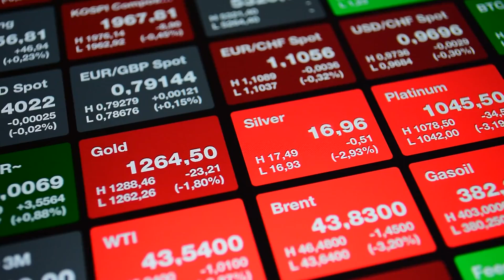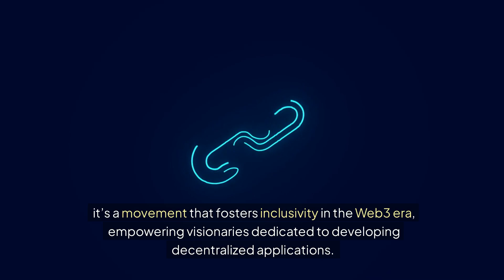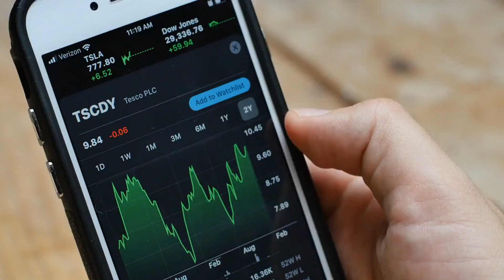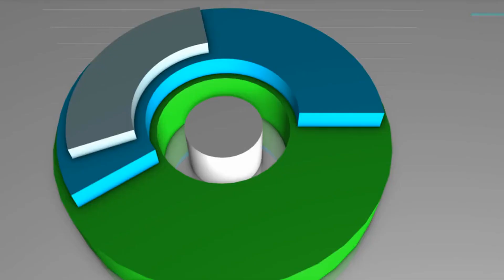Unlocking the Future: Why SubQuery Network (SQT) Is Set to Soar! | Must-Watch Insights!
SubQuery Network (SQT) is on the brink of revolutionizing the Web3 infrastructure with its fast, flexible, and open data indexing platform. With a total supply of 10.44 billion tokens and a circulating supply of 878.4 million, there is significant room for growth in the market. SQT is already listed on top exchanges like Gate.io, Bybit, and Crypto.com, making it easily accessible to investors. The project's decentralized focus and commitment to empowering builders and developers in the Web3 space set it apart in the crowded crypto market. Backed by institutional ratings and audited status with Hacken, SubQuery Network is poised for success. Invest in SQT now to be part of the decentralized revolution and capitalize on its potential for growth. Don't miss this opportunity to be part of a project driving innovation in the crypto world.